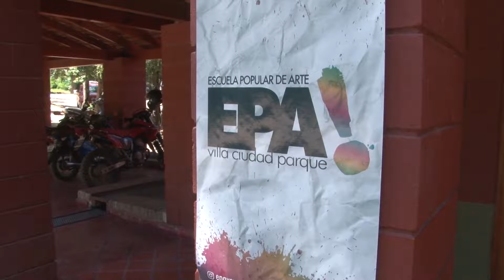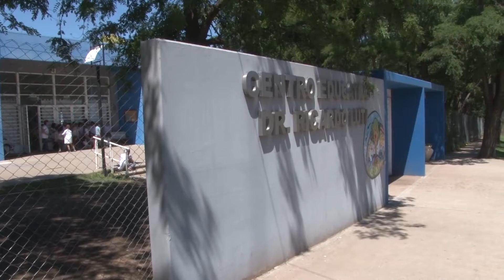PABLO RIVEROS - EDIFICIO DE ESC DE ARTE NUEVO EDIFICIO PARA EL SECUNDARIO MEJORAS EN COLEGIOS